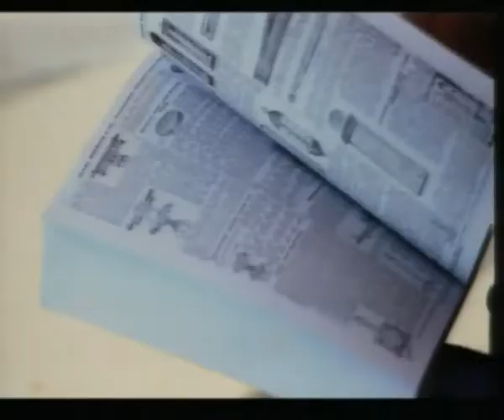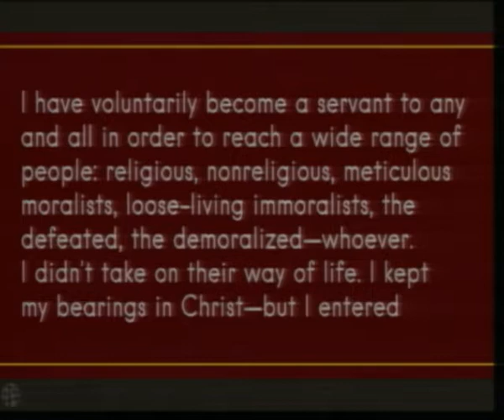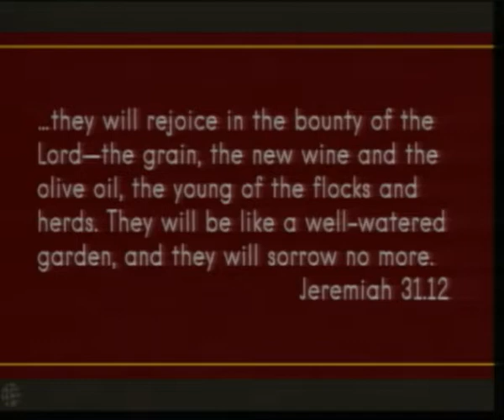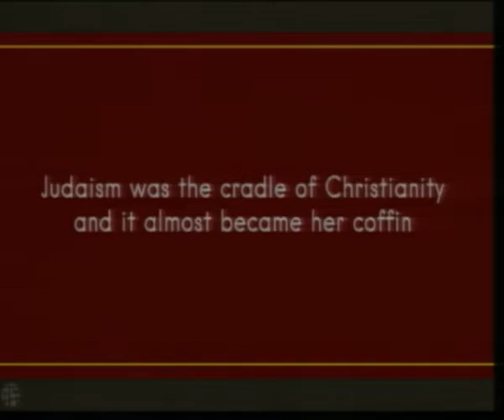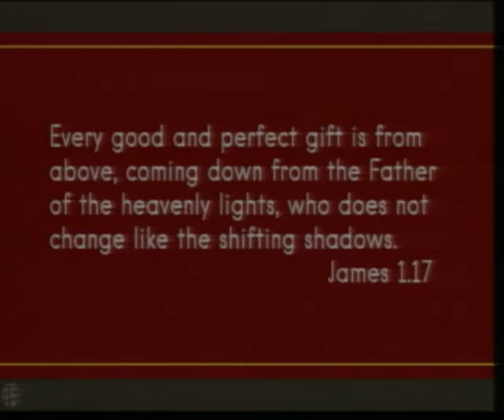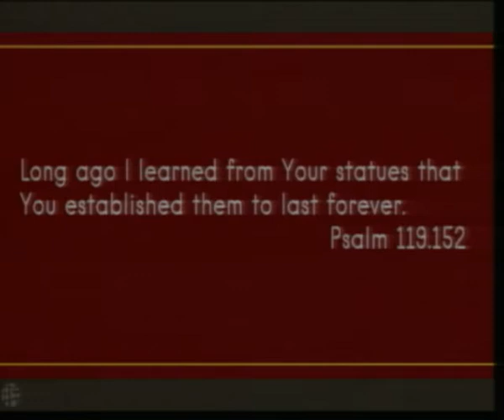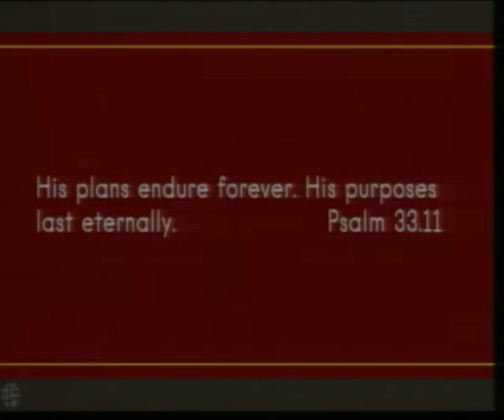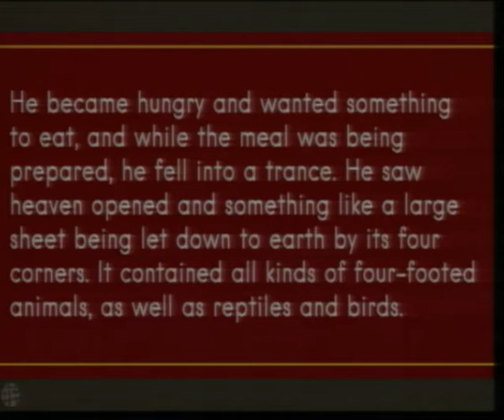06-30-19 Uncontained: Life Without Limits - Part 1: Even Good Things Have a Shelf Life